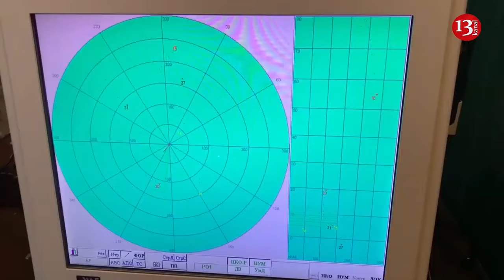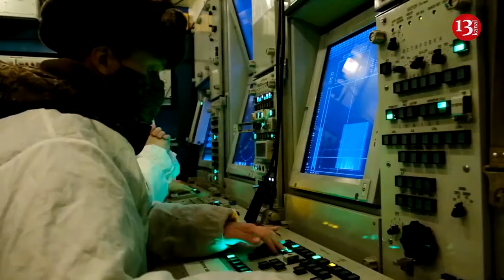Russia destroys nearly all Ukraine's thermal generation, nuclear power plants at risk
Russia has destroyed almost all of Ukraine's thermal power generation. A threat to Ukrainian nuclear power plants is not ruled out, according to the Ukrainian President Volodymyr Zelenskyy during a special meeting of the European Council.
"Russia has already destroyed almost all of our thermal power generation. Dams and equipment of hydroelectric power plants, as well as gas infrastructure are under terrorist attacks," he says.
Zelenskyy stresses that the Russian invaders do not give up radiation blackmail and continue to "play savagely" with the safety of the occupied Zaporizhzhia nuclear power plant.
The Head of State does not rule out that other Ukrainian nuclear power plants could also be under threat.
"We do not rule out that the infrastructure of our other nuclear power plants and distribution networks are also under threat from Russian terror," the President emphasizes.
After a long pause, Russian troops have resumed shelling Ukraine's energy sector. Russians are attacking Ukrainian substations and thermal power generation. For example, the Zmiiv Thermal Power Plant in the Kharkiv region was seriously damaged. On April 11, the Tripillya Thermal Power Plant in Kyiv region was also destroyed.
In addition, the General Staff of the Armed Forces of Ukraine warned that Russians are preparing false flag provocations at the Zaporizhzhia nuclear power plant. "Russia is the only terrorist in the world holding a nuclear power plant hostage and using it to blackmail Ukraine and the entire world. No one else but Russian terrorists has brought the world so close to the brink of a deliberate radiation catastrophe. These are deliberate Russian actions, continuing the Russian practice of blackmailing our state and the entire international community with the risk of a catastrophe at Zaporizhzhia nuclear power plant. Ukraine has always taken, and continues to take, a responsible approach to the safety of nuclear facilities," the General Staff stated. This is Europe's largest nuclear power plant, which was occupied at the beginning of Russia's full-scale invasion of Ukraine.